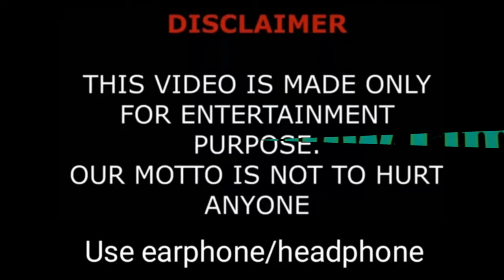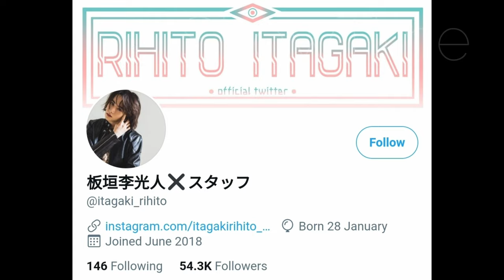Itagaki Rihito Lifestyle, Biography, Net worth, Age, Girlfriend, Hobbies, Height, Weight BY ShowTime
Rihito Itagaki Lifestyle 2021, Biography, Net worth, Real Age, Girlfriend, Hobbies, Height, Weight, Facts BY ShowTime

Itagaki Rihito is a Japanese actor who was born in Yamanashi prefecture. He is under Stardust Promotions.

Rihito has been a model since he was 2 years old, but it wasn't until he was in 5th grade of elementary school, when he passed an audition at Stardust Promotions Entertainment, that he began his career as an actor.

He is well known for his role as Uhr in the "Kamen Rider Zi-O" TV series and also for his role as Norman in the live-action movie adaptation of the popular manga "The Promised Neverland".